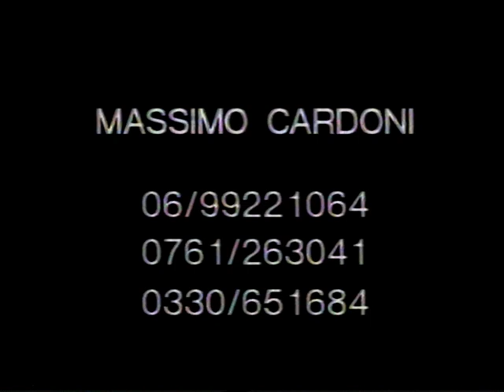Massimo Cardoni live Classico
Mini show-case del cantautore Massimo Cardoni al Classico di Roma. (1993?)